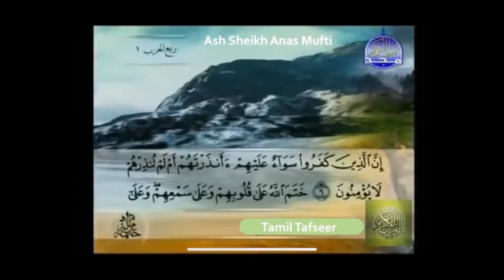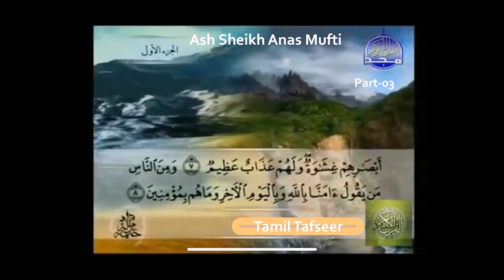Tamil Tafseer-16,Surah Baqarah -04 by Ash Sheikh Anas Mufti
Surah Baqarah Ayat 6 to 7